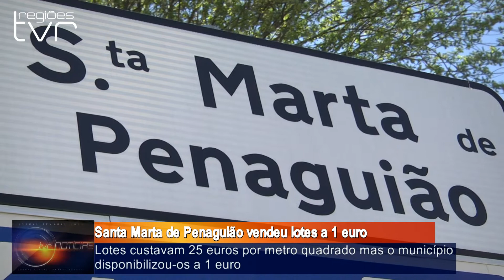SANTA MARTA DE PENAGUIÃO VENDEU LOTES A 1 EURO